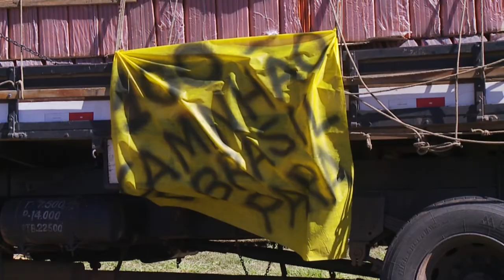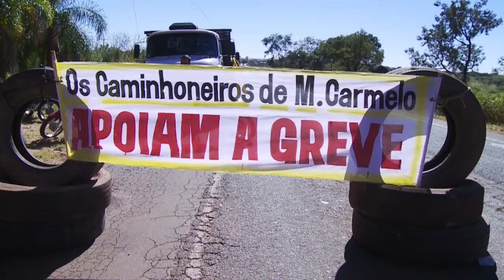GREVE DOS CAMINHONEIROS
Caminhoneiros de Monte Carmelo e região aderem à greve nacional.